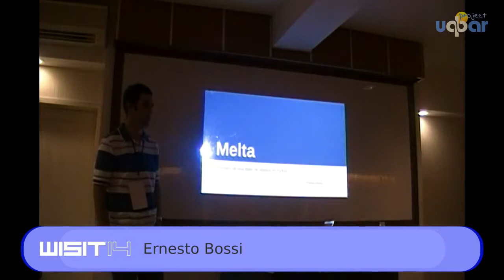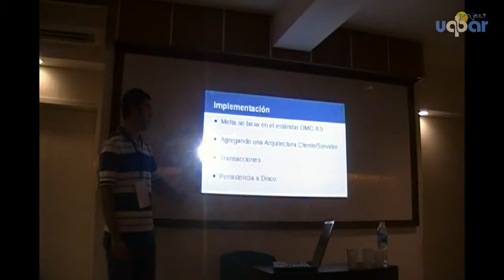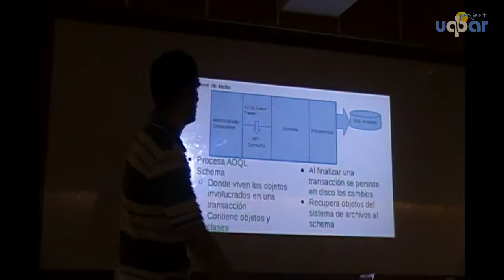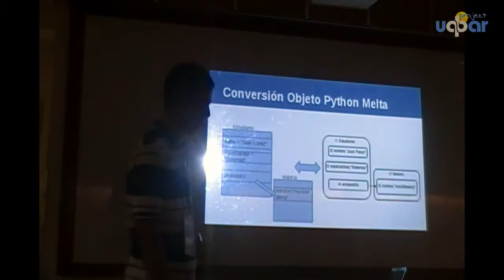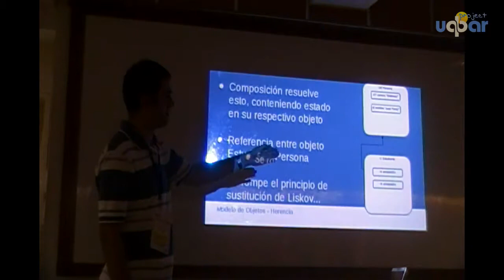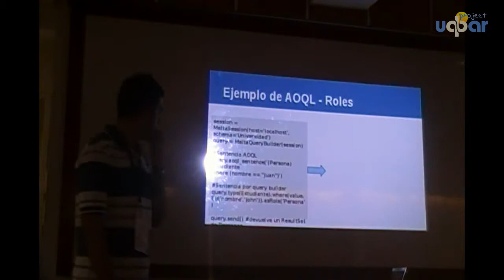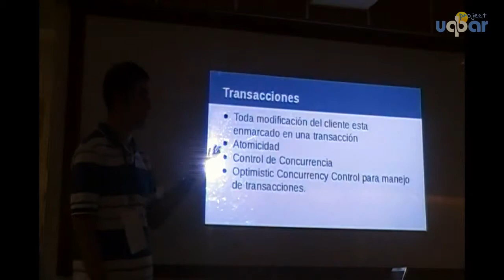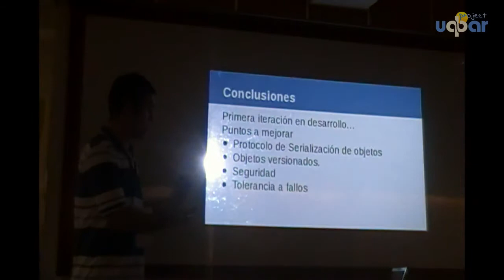WISIT 2014 - Bossi - Melta: Prototipo de una base de objetos en Python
29/11/2014 - Universidad Tecnológica Nacional, Facultad Regional Buenos Aires

Charla de Ernesto Bossi acerca de Melta, un prototipo de base de datos orientada a objetos para Pyhton